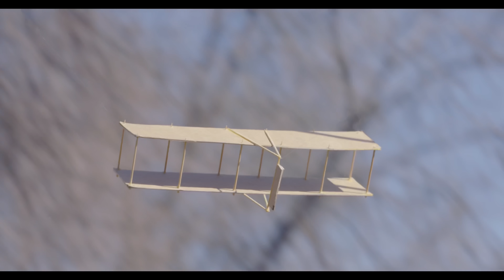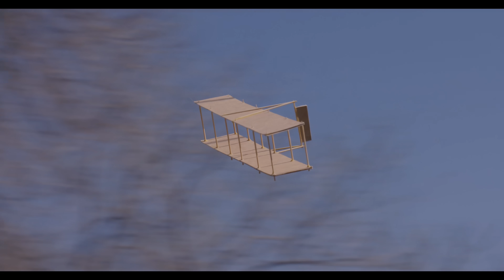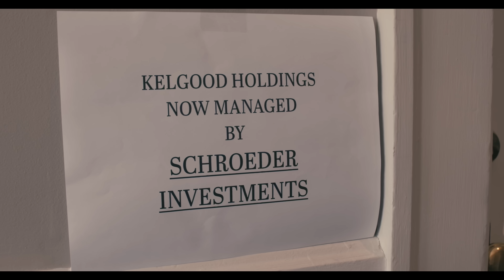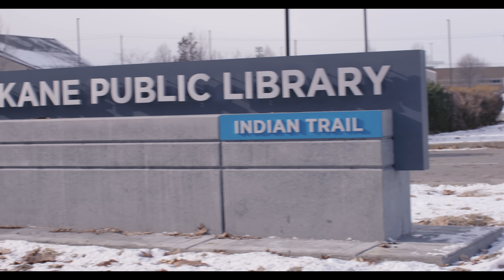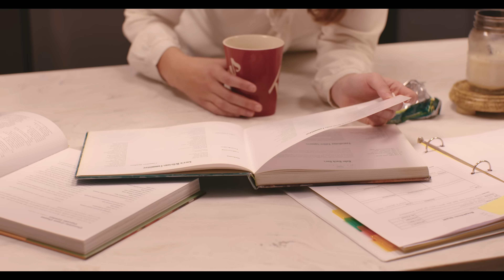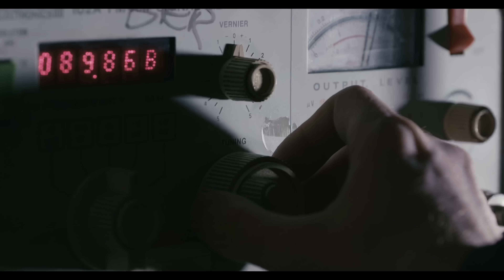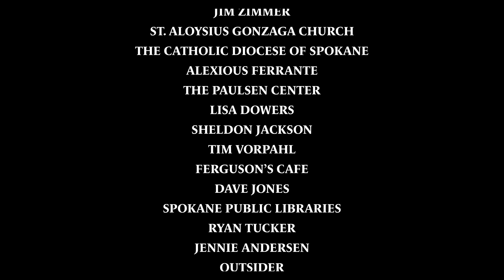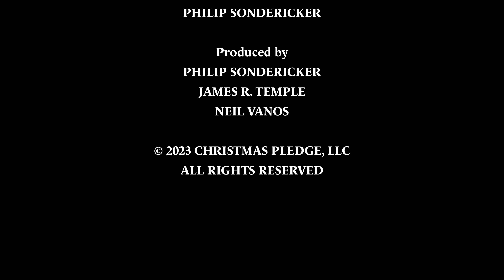The Christmas Pledge (2023) Full Movie | Christmas Rom-Com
Recent college grads June and Declan, once at odds, are now forced to work together at a local, independent TV station to keep June out from under the thumb of her father, who continues to purchase every place she works. When their Christmas concert fundraiser fails to raise enough money to save the station, they must look to the heart of the matter.
Directed by James R. Temple
Starring Isabelle Almoyan, David Michael Reardon, Wes Deitrick, Ron Ford